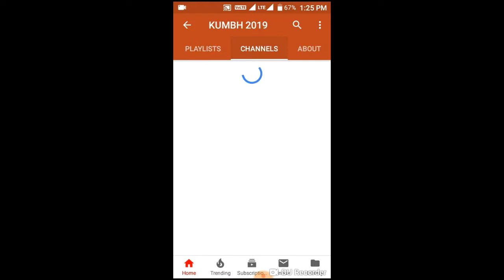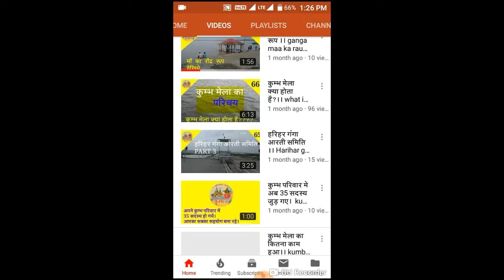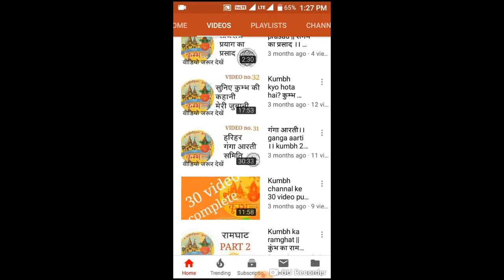कुम्भ मेला 2019 यूटुब चैंनल । kumbh mela 2019 youtube channal || allahabad prayag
आप सबका स्‍वागत है हमारे शहर इलाहाबाद या प्रयाग में।

साथ में कुंभ का फेसबुक पेज भी लाइक करिये आप अपने सुझाव हमारे फेसबुक पेज पर भी दे सकते हो, तो आप भी कुंभ मेले का हिस्‍सा बनिये।

 आप हमको अपने विडियो भी भेज सकते हो जो मै यहॉं पर अपलोड करूँगा तो आइये और कुंभ क्षेत्र का विडियो बनाकर हमको भेजिये।

 विडियो आप मुझे फेसबुक पेज पर भेज सकते हो। तो जाइये आप भी विडियो बनाइये।

कुम्‍भ मेले की वेबसाइट के लिए यहॉं लिंक पर क्लिक करें

आप जो संगीत विडियो में सुन रहे थे ये नीचे उस विडियो का लिंक है आप इस पर क्लिक करके संगीत का आनंद ले सकते हो।

song: electro light symbolism (NCS NOCOPYRIGHTSOUND)